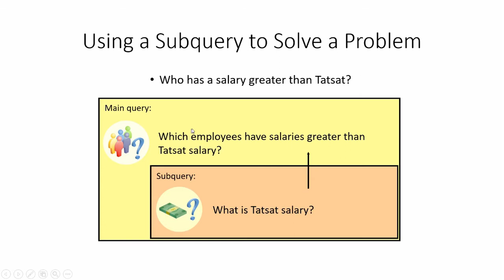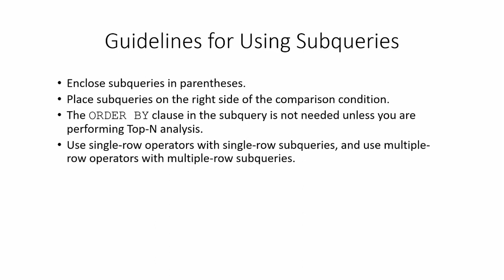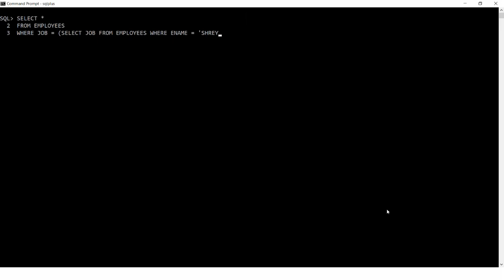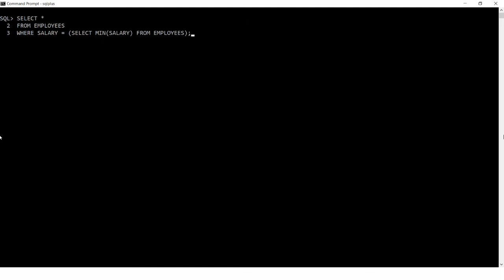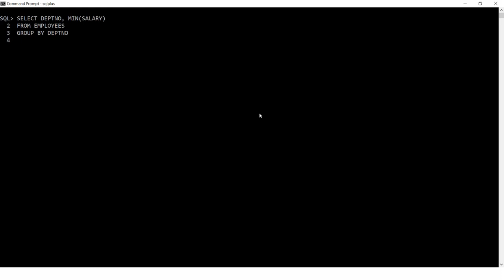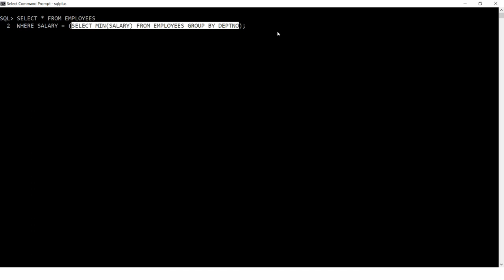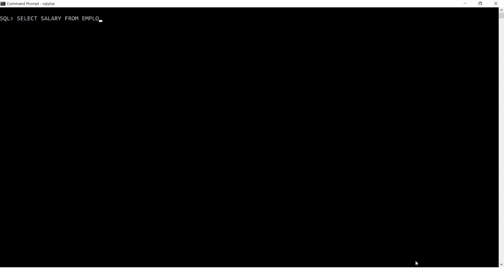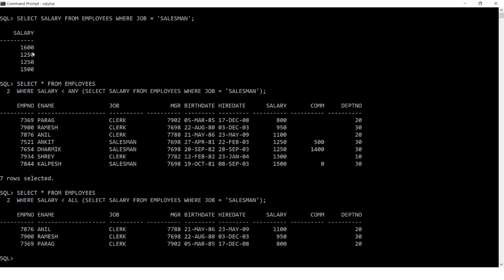Sub Queries in SQL - Practical Demonstrations with Single Row Sub-Query and Multiple Row Sub Query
This video demonstrates the concepts of Sub Queries.
It demonstrates Single Row Sub-Query and Multiple Row Sub Query with practical examples.

This video explains following topics of sub queries practically
1. Single Row Sub Queries
2. Sub Queries in where and having clause
3. Using Group functions in a Sub Query
4. Multiple Row Sub Query
5. IN, ANY and ALL